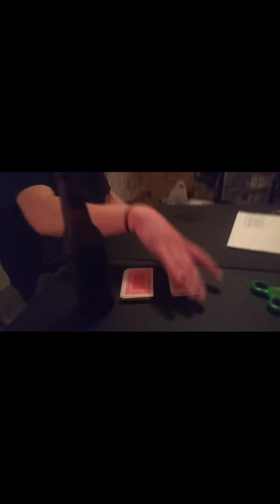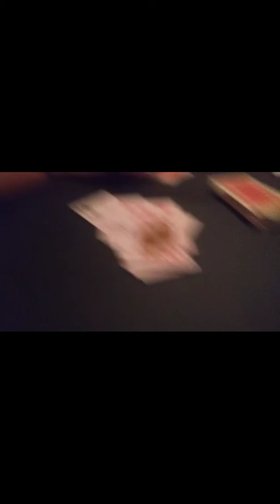Card night foolery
Goofy collection of short video from the night